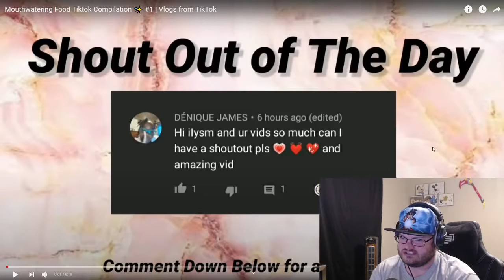Mouthwatering Food Tiktok Compilation reaction!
These Meals Look AMAZING!!!